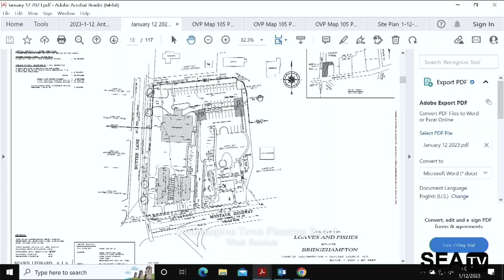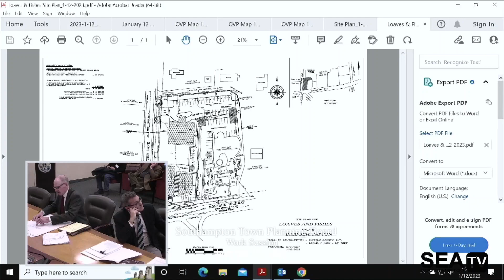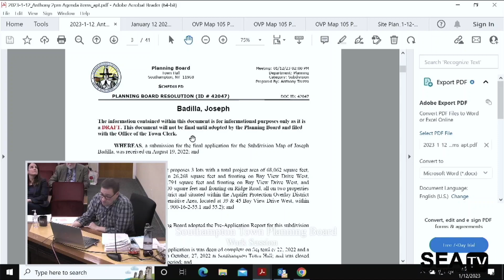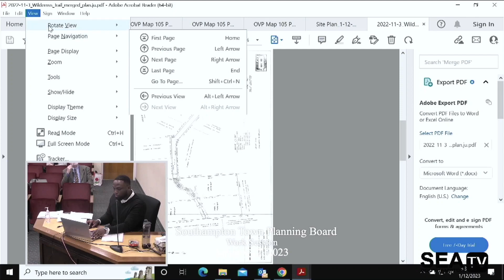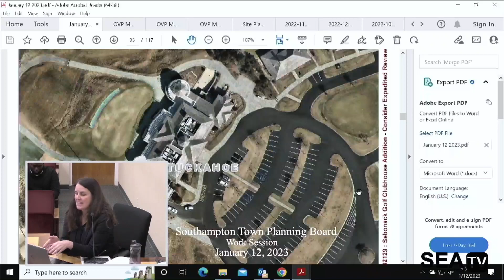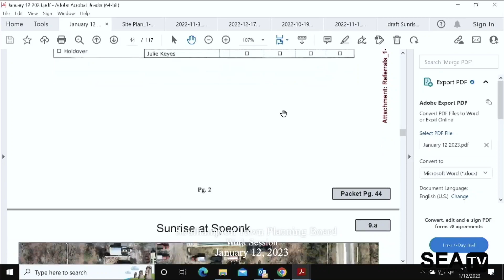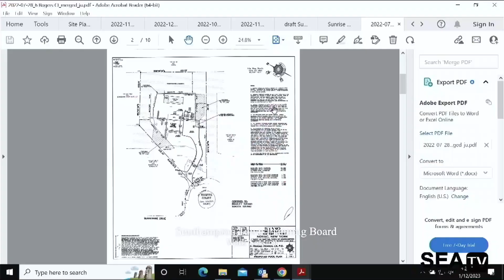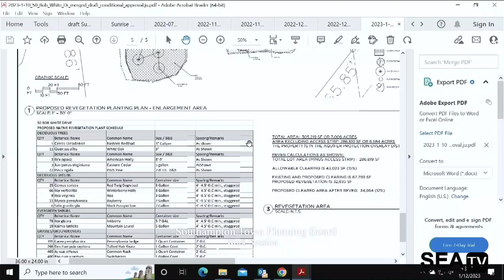Southampton. Town Planing Work Session January 12, 2023